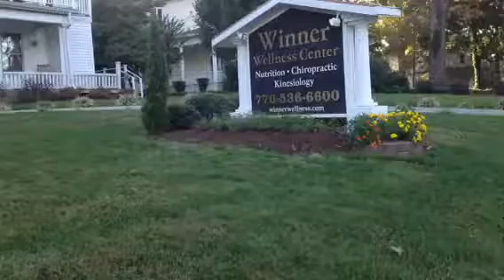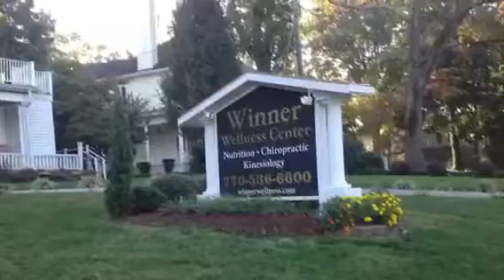Exhaustion - Winner Wellness Center - North Georgia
Anne was exhausted every day and sleeping all the time.  Some of that was due to her vertigo.
She dealt with these issues for almost two years and no improvement in sight.

At Winner Wellness Center, they explained to Anne the cause of her issue and how they could help.
Dr. Winner used Kinesiology to strengthen weakened areas of the body, providing support and a lasting correction. It worked!